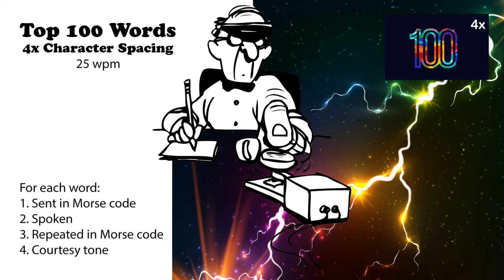4x Character Spacing - Top 100 Words - 25wpm